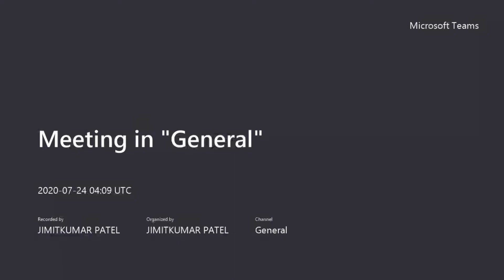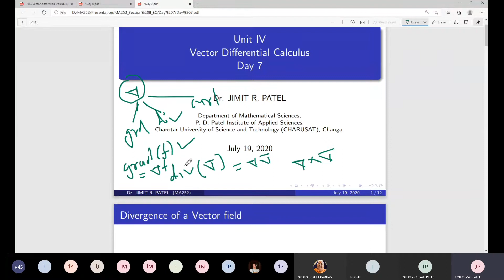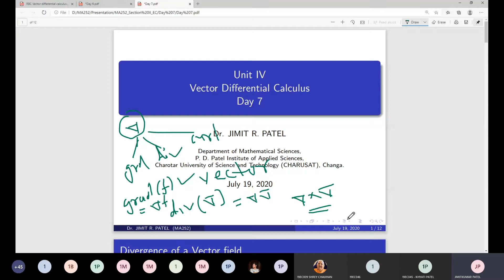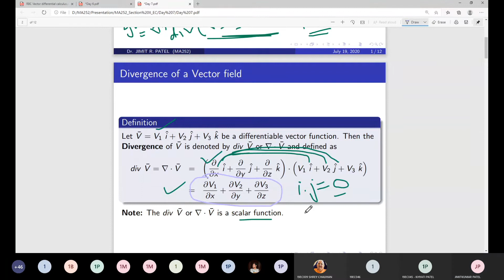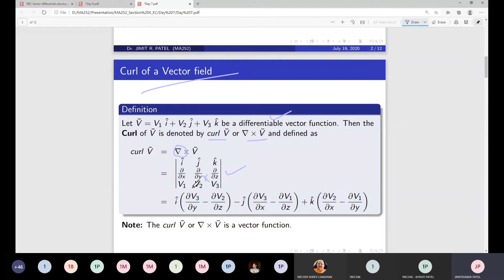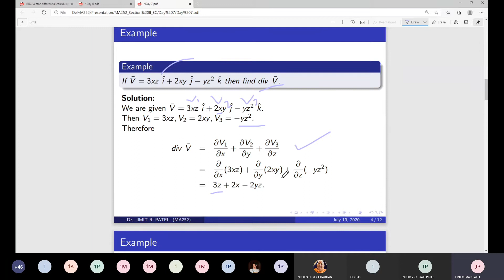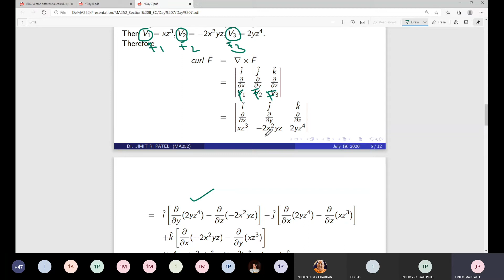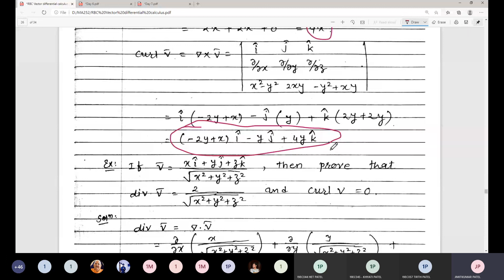MA252_EC_Lecture 7_II (Vector differential calculus)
This is video of my online lecture of MA252(AEM) which was conducted on 24/07/2020.
In this lecture, I discussed following topics:
(1) Divergence and curl of vector field
(2) Examples of Divergence and curl of vector field